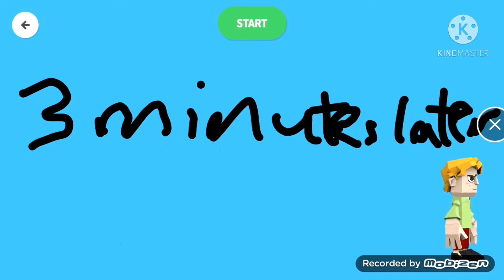AMONG US - TOONTASTIC VERSION: 3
This time, there are 12 players and 2 impostors
Characters:
Mario
Yoshi
Sonic
Peach (Mario)
Sans
Shadow (Sonic)
Shaggy Rogers
Kyle Broflovski
Jack Skellington
Miguel Rivera
Mr. Grumpy

Sorry about 12:53